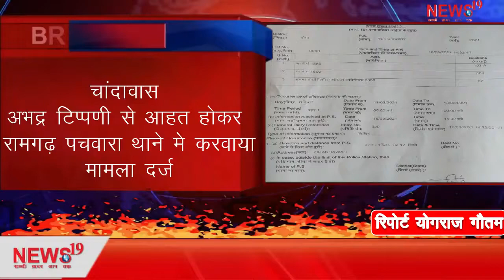अभद्र टिप्पणी से आहत होकर करवाया मामला दर्ज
अभद्र टिप्पणी से आहत होकर करवाया मामला दर्जA case was registered after getting offended by indecent remarks

अभद्र टिप्पणी से आहत होकर रामगढ़ पचवारा थाने मे करवाया मामला दर्ज

लालसोट डीएसपी को भी ज्ञापन सौंपकर राजपूत समाज के खिलाफ आपत्तिजनक कमेंट पर कार्रवाई करने की मांग

मामला है थाना रामगढ़ पचवारा के गांव चांदावास का

सोशल मीडिया पर समाज के खिलाफ किए जा रहे आपत्तिजनक कॉमेंट्स को लेकर करणी सेना ने कानूनी कार्रवाई करने की मांग

सोशल मीडिया पर अभद्र टिप्पणी को लेकरथानाधिकारी रामगढ़ पचवारा ने आईटी एक्ट में किया मामला दर्ज

चंदावास गांव निवासी राम सिंह पुत्र भंवर सिंह ने थाना पहुंच कर करवाया मामला दर्ज

13 मार्च को राम सिंह के कब्जा शुदा भूमि की तारबंदी उक्त परिवार के लोगों द्वारा तोड़ दी गई

उक्त भूमि को एक कुम्हार परिवार द्वारा हड़पने का लगाया आरोप

सोशल मीडिया पर अभद्र टिप्पणी को लेकर राजपूत समाज में है रोष व्याप्त

असामाजिक तत्वों के खिलाफ कठोर कार्रवाई करने की करणी सेना ने की मांग

कार्यवाही नहीं होने की दशा में करणी सेना ने आंदोलन की दी चेतावनी